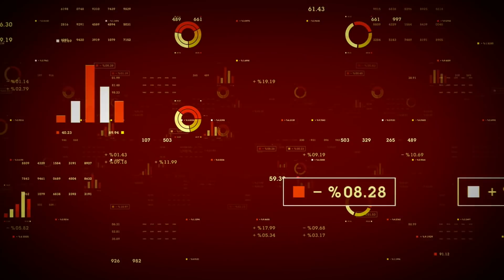InMed Pharmaceuticals Inc (TSE:IN) Developing Treatment for Epidermolysis Bullosa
InMed Pharmaceuticals Inc (TSE:IN) (OTCMKTS:IMLFF) (FRA:MWG2) is a drug development company focused on cannabinoid-based medicine. President and CEO Eric A. Adams provides an overview of the company’s activities. InMed does not use the cannabis plant for its research and development program; instead, the company is biosynthesizing cannabinoids. The company is developing a treatment for epidermolysis bullosa (EB) also known as the “butterfly child syndrome.” While its EB treatment has the potential to be a blockbuster drug, similar to Epidiolex in its impact, it is in the clinical trial phase and is still a few years away from market. In the interim, InMed hopes its biosynthesis process will be profitable soon and the company is looking to develop products for skin and eye conditions as well. InMed is in a position to fund this research, having raised $24 million in 2018.